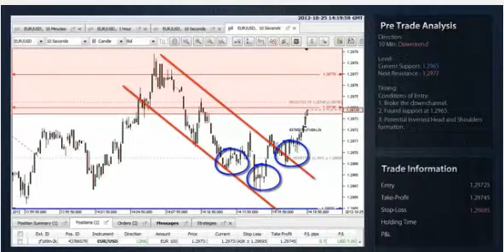30 second trade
Trading off an Inverted Head and Shoulders which formed on the right bottom of a potential Double Bottom key reversal pattern (Profit +1.5 pips).